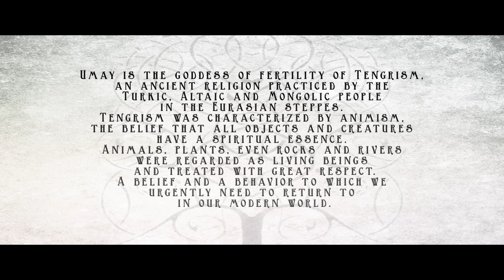FAUN feat. Fatma Turgut - Umay (Official Video)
UMAY is the goddess of fertility and life in Turkic and Altaic mythologies.
Mix: Alex Schulz / Master: Robin Schmidt
Video: produced and edited by Off Stage Productions